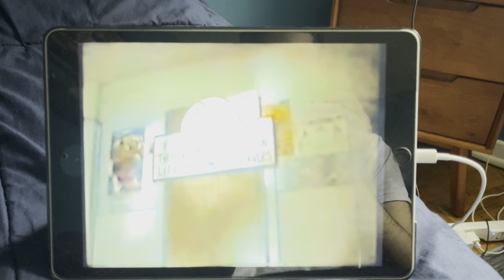Ricky 1 - YouTube Intro (yes we got to that point)